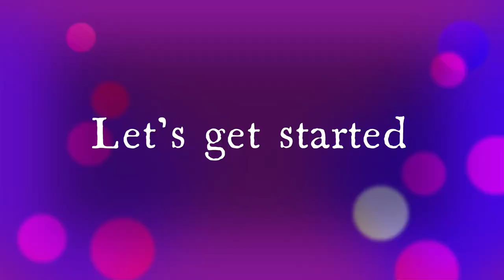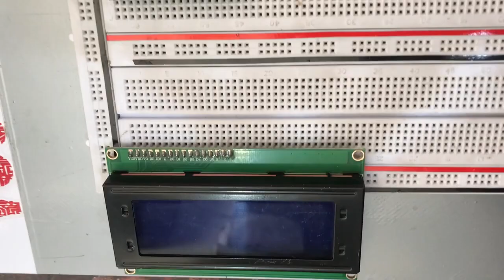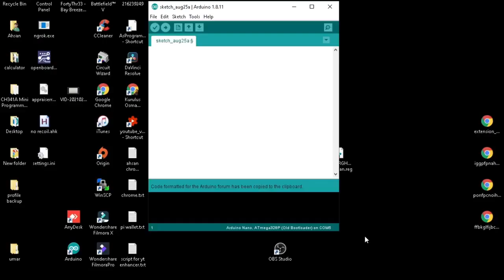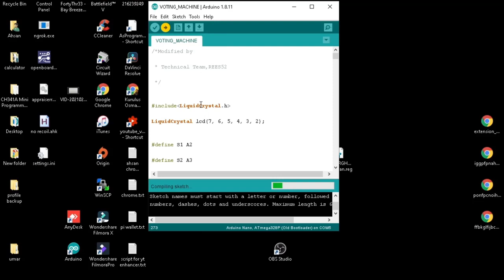Best Arduino Based Electoral Voting Machine Electronics Projects Electruino